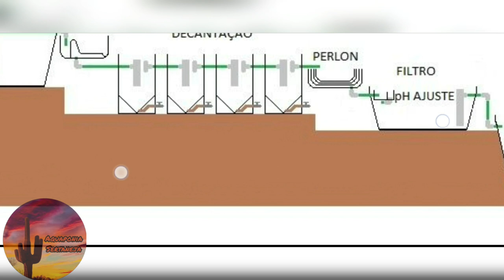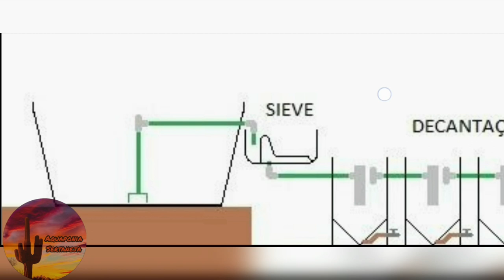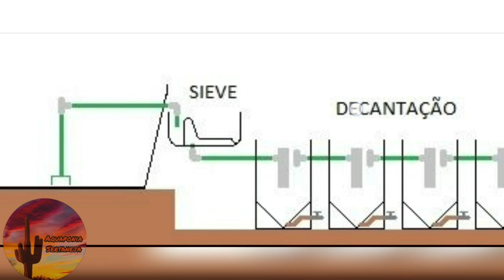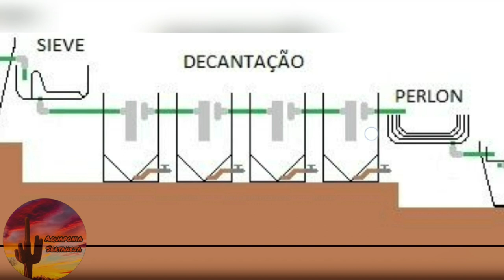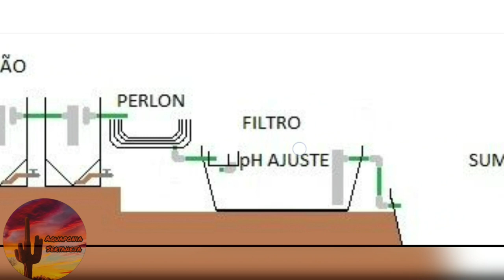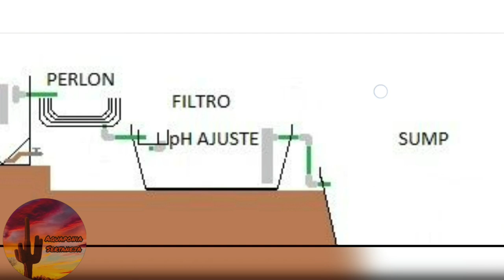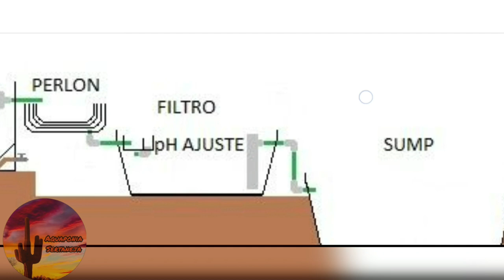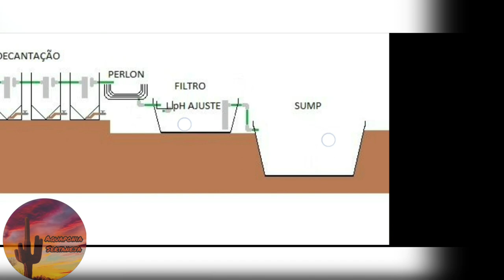Novo sistema de filtragem.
Nesse vídeo mostramos como ficará cada etapa do sistema de filtragem.